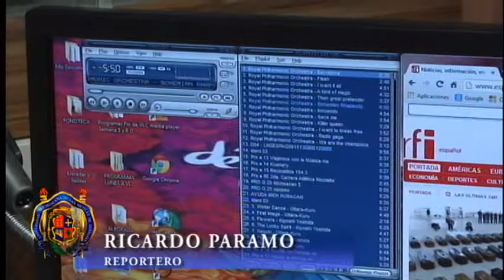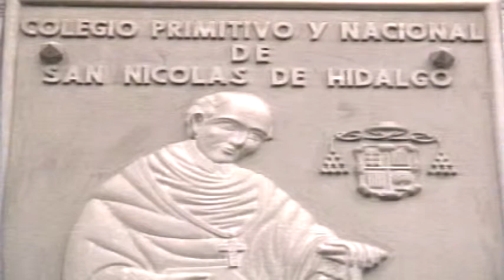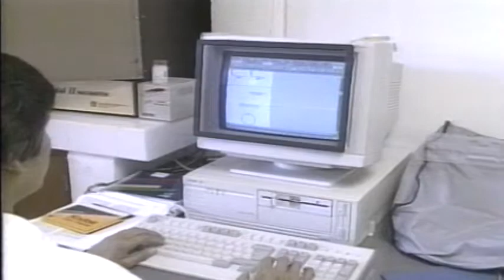Orgullo Nicolaita 12 octubre 2013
CONVENIO CON LA UNIVERSIDAD DE VINCI E IMPLEMENTACION DEL MODELO DE EDUCACION EN LINEA
EL RECTOR OFRECE CONFERENCIA SOBRE CULTURA Y LA ACADEMIA
Y HABLA SOBRE EL PRESUPUESTO
RESULTADOS DEL SEGUNDO ENCUENTRO DE LA RED DE RADIOS (RRULAC)
TEODORO BARAJAS ES NOMBRADO COORDINADOR GENERAL DE LA RED CULTURAL DE LA ANUIES.
NICOLAITA DISTINGUIDO LUIS FABIANO FERREYRA
DR SEPULVEDA HABLA DE LA EDICION DE LA OLIMPIADA DE MATEMATICAS
CONCURSO DE TESIS EN MATERIA DE GENERO
FACULTAD DE HISTORIA DENTRO DE SU 40 ANIVERSARIO ES SEDE DE LA VIII RED NACIONAL DE LICENCIATURAS EN HISTORIA Y CUERPOS ACADEMICOS
HOMENAJE DE LA UNIVERSIDAD MICHOACANA AL ACTOR MANUEL GUIZAR.